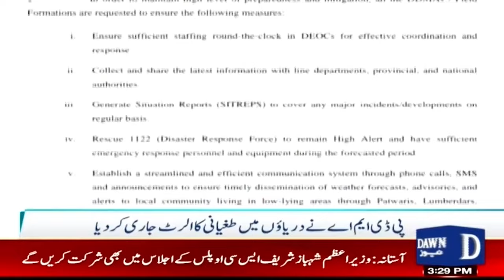Monsoon Rains Begin | PDMA Alert Issue | Weather Forecast Update | Dawn News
مغربی ہوائیں داخل، مون سون بارشیں شروع
پی ڈی ایم اے نے الرٹ جاری کر دیا